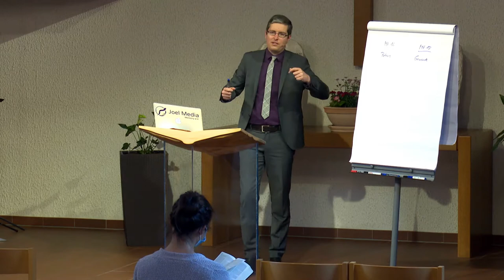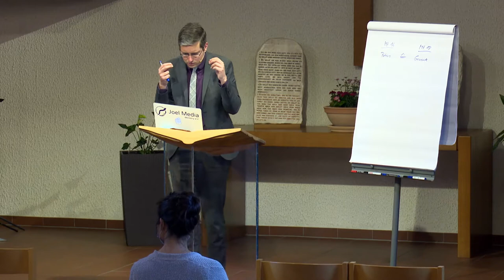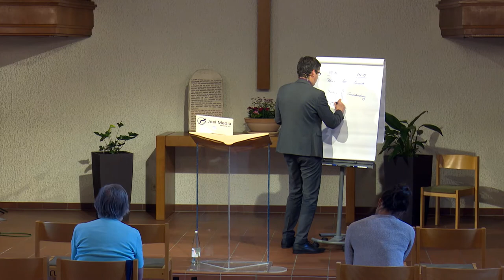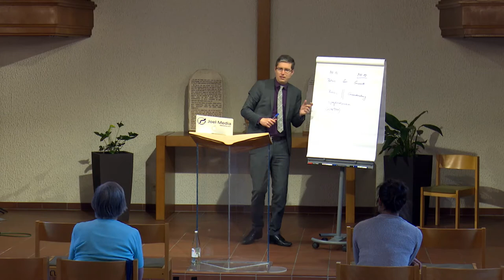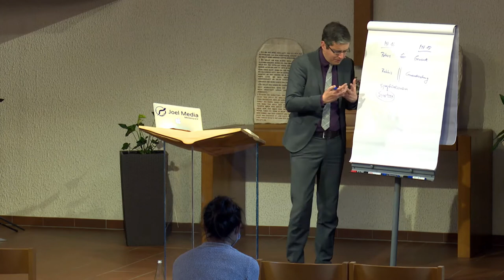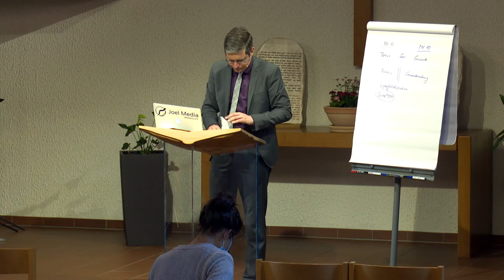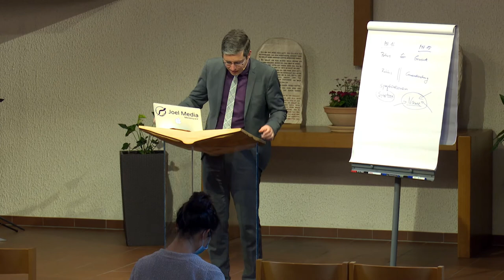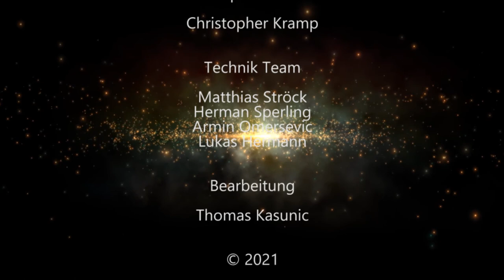Der Ersehnte: 188 „in meinem Namen versammelt“